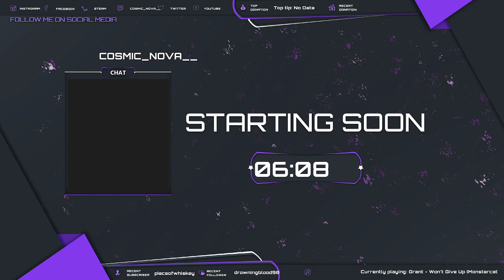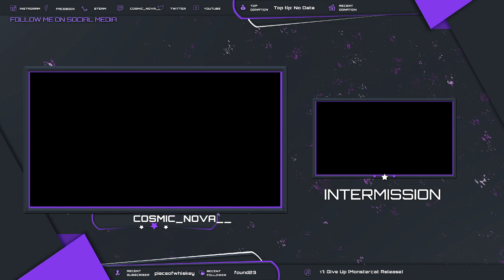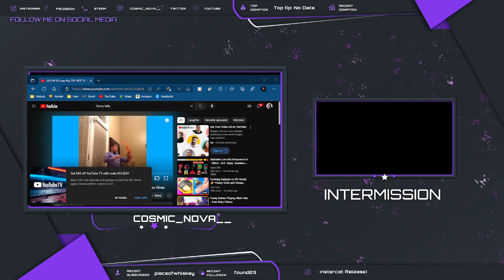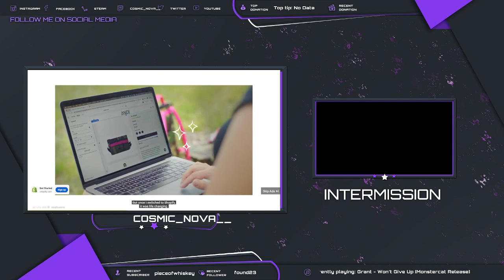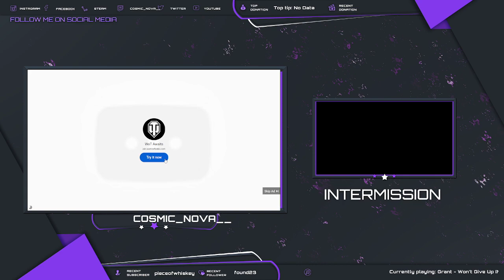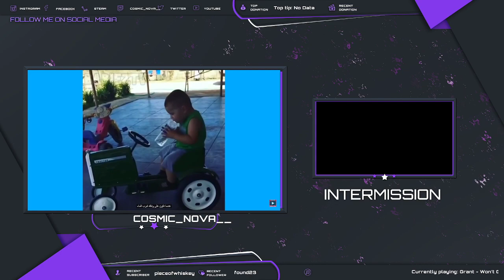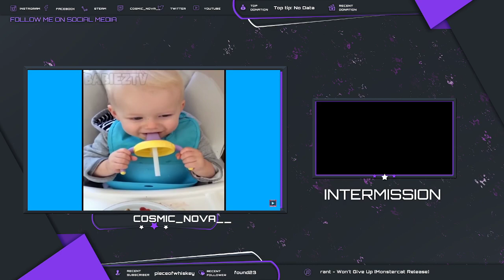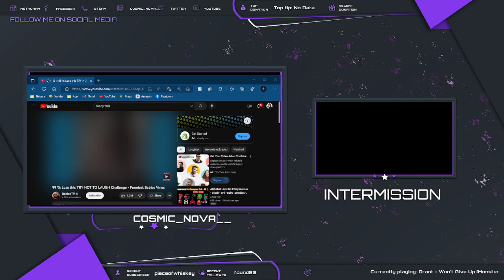Chat with me as I Duel XD